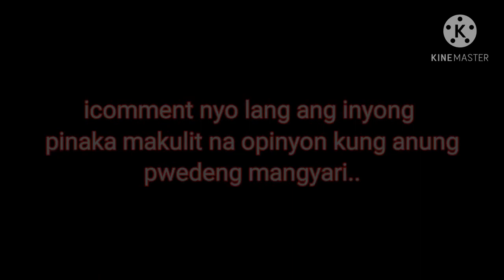"CR" EPISODE#1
First Trial... haha